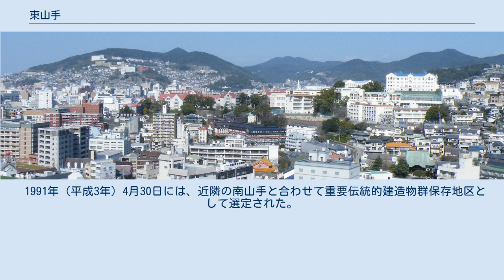東山手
南山手より望んだ東山手一帯 東山手（ひがしやまて）は、長崎県長崎市の町名（郵便番号850-0911）、および地域の名称。
後者は隣接する大浦町の一部を含む形で、長崎市東山手伝統的建造物群保存地区として国指定の重要伝統的建造物群保存地区に、市指定の東山手・南山手地区景観形成重点地区・東山手ゾーンに選定されている。
 現在の南山手は、江戸時代までは戸町村大浦郷の雄浦と呼ばれていた土地であった。
1858年（安政5年）の安政五カ国条約締結による長崎港開港後、1860年（万延元年）より長崎市内で最初に外国人居留地となった地域である。
その際に、外国人居留地の東側の山手に位置していたことから、東山手の地名がつけられた。
 丘陵地である当地は、居留地として開発された直後は主にアメリカやイギリスの貿易商の借地として利用されていた。
その後、湾の埋め立てにより外国人たちは海岸部に移り、当地はアメリカとポルトガルの領事館が開設され、領事館の丘とも称された。
領事館の撤退後にはミッション系の学校が開設され、これらは今日も活水学院や海星学園といった形で現存している。
 1991年（平成3年）4月30日には、近隣の南山手と合わせて重要伝統的建造物群保存地区として選定された。